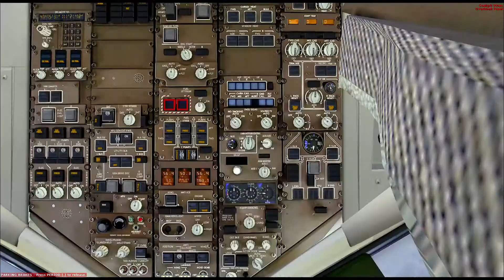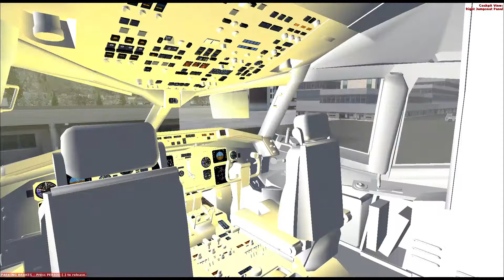The Inn at Innsbruck